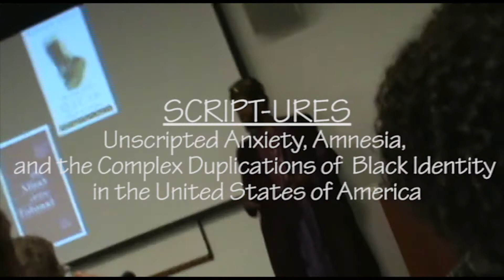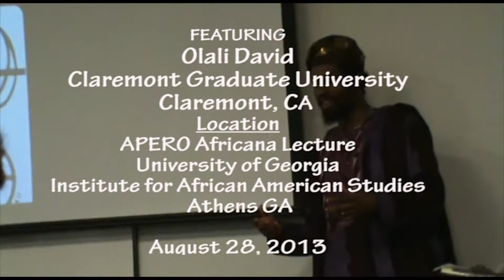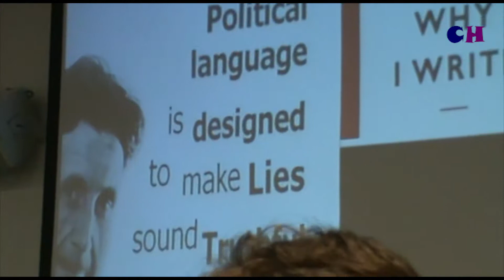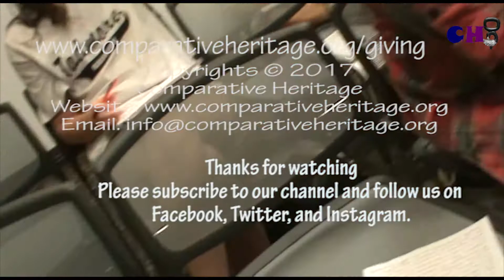Script-URES: Unscripted Anxiety and the Complex Duplications of Black Identities in the US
Location: University of Georgia, Athens GA

Olali David challenges stereotype thinking and mannerisms in the constructions of privilege and  power that de-economizes and at same time legitimizes canonical identities.